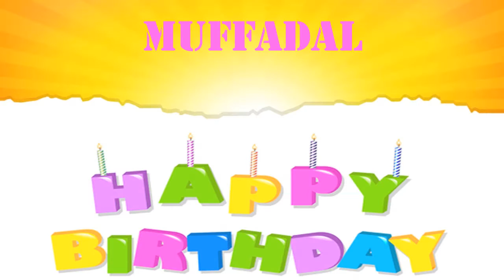Muffadal wishes Mensajes